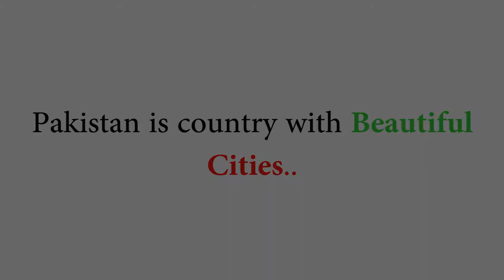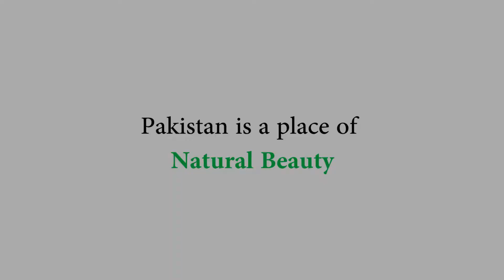Visit Pakistan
Pakistan is a beautiful and historical country. It has number of wonderful and splendid visiting sites such as historical buildings, lush green hill stations, vast and majestic deserts, and forest with its natural wildlife. You can enjoy your holidays in Pakistan with a forever memorable time in your life.